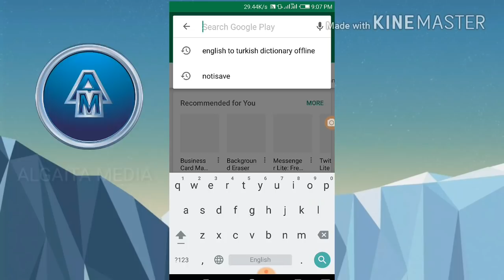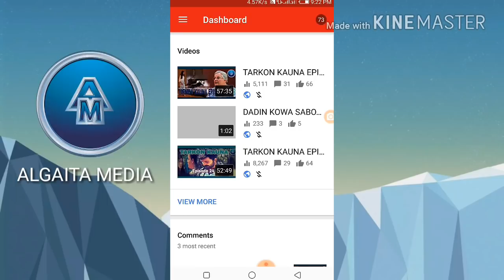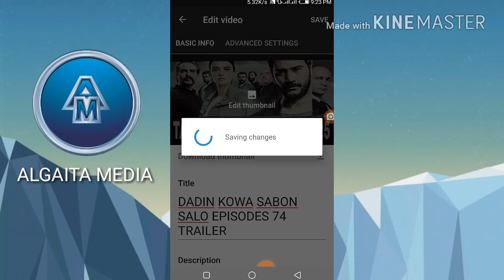YANDA ZAKUSAKA HOTO A YOUTUBE|VEDIO DA ANDROID